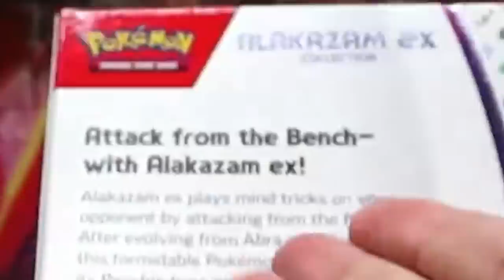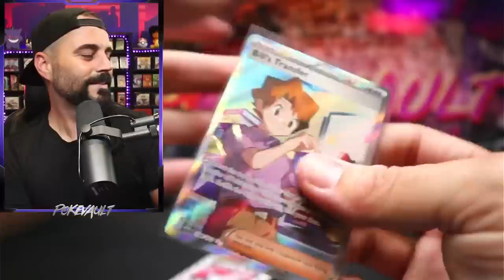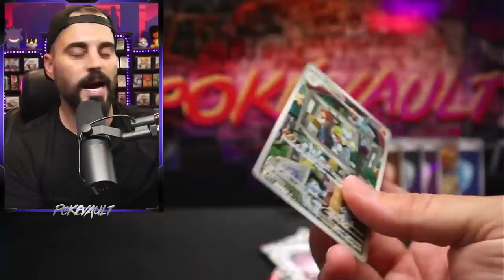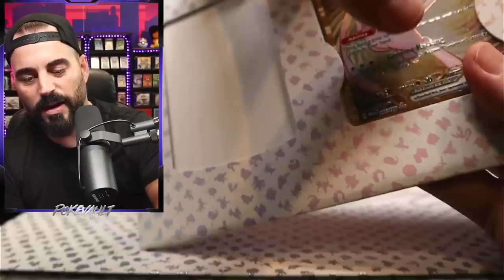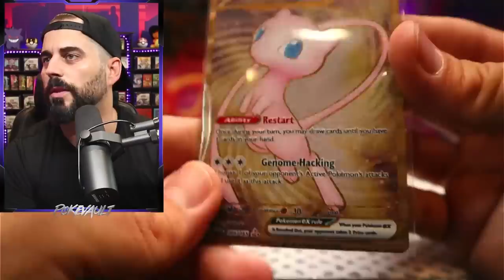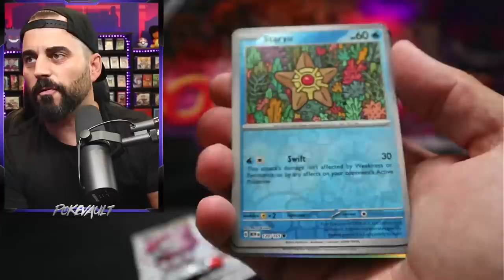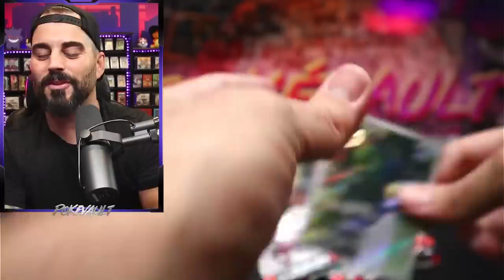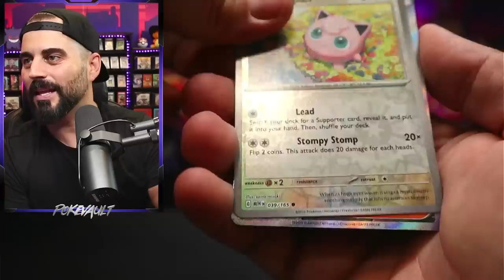BEST VALUE PRODUCT! 151 Pokemon Cards Are Saving the Hobby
In this video we look at the BEST VALUE PRODUCT! 151 Pokemon Cards Are Saving the Hobby

Send me mail:
Simi Valley
Ca, 93062